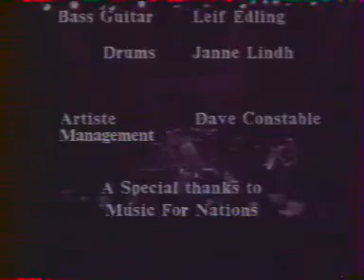CANDLEMASS (live in London, 04.10.1989)